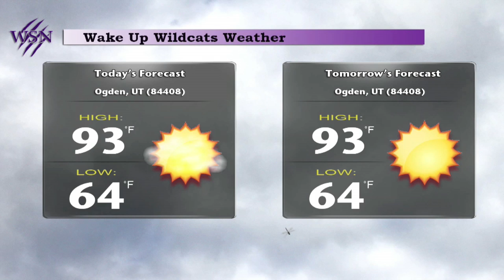Wake Up Wildcats! August 22nd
New quarterback, new volleyball coach and a new school year! Wake up Wildcats!